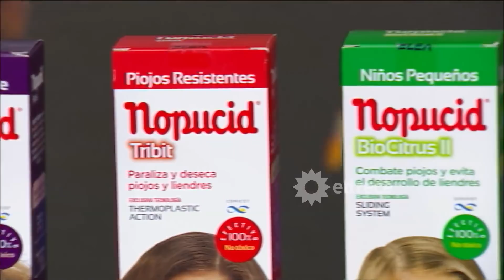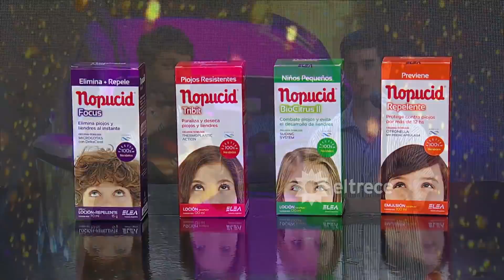La tribuna de Guido - Programa 14/02/18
Programa emitido el miércoles 15 de febrero de 2018 en eltrece.